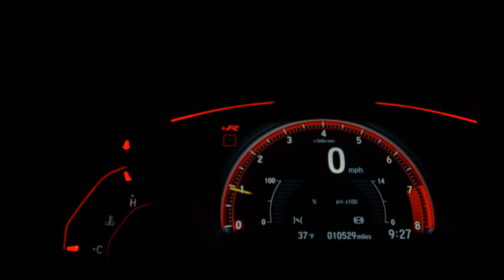NISSAN MARCH - 2020 - São Paulo/SP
SIMPLESMENTE IMPECÁVEL !!!
BAIXA QUILOMETRAGEM !!!

Dados do Veículo
Veículo: NISSAN / MARCH 1.6 SV 16V FLEXSTART
Ano: 2020/2020
Combustível: FLEX
Portas: 4 PORTAS
Câmbio: CVT
Cor: BRANCA
KM: 11.600

✅ Air Bag
✅ Alarme
✅ Ar Condicionado
✅ Ar Quente
✅ CD Player
✅ Desembaçador Traseiro
✅ Direção Hidráulica
✅ Freio ABS
✅ GPS
✅ Rádio
✅ Rádio e MP3
✅ Retrovisor Fotocrômico
✅ Retrovisores Elétricos
✅ Rodas de Liga Leve
✅ Travas Elétricas
✅ Vidros Elétricos
✅ Volante com Regulagem de Altura
✅ Limpador Traseiro
✅ Kit Multimídia
✅ Trio Elétrico
✅ Farol de Neblina
✅ Entrada USB
✅ Controle de Som no Volante
✅ Cartão SD
✅ Bluetooth
✅ Porta Copos
✅ Trava Elétrica Central
✅ Direção Elétrica
✅ Abertura Porta Malas por Controle Remoto
✅ Android Auto